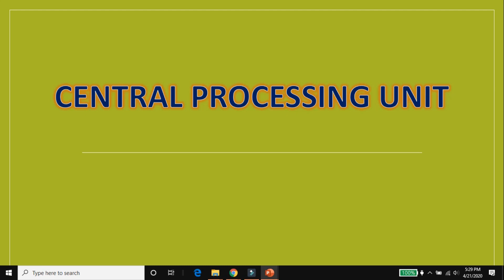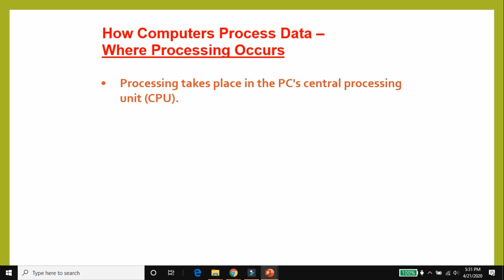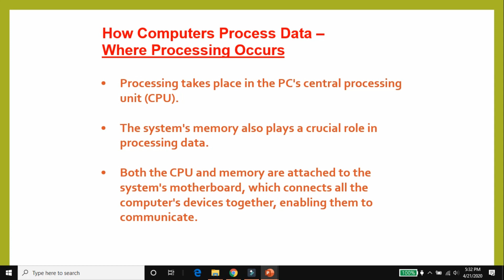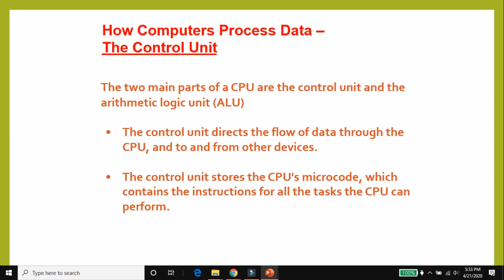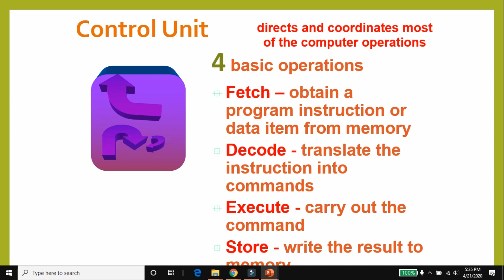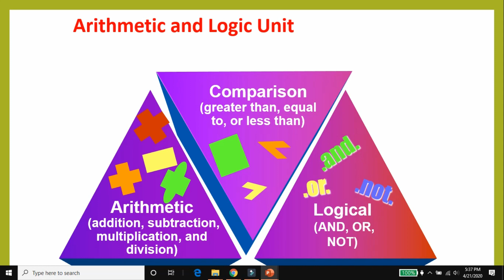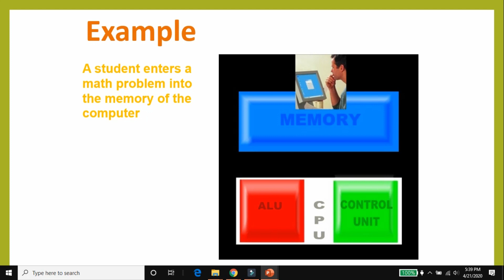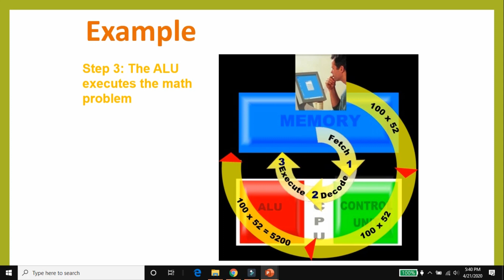Central Processing Unit CPU